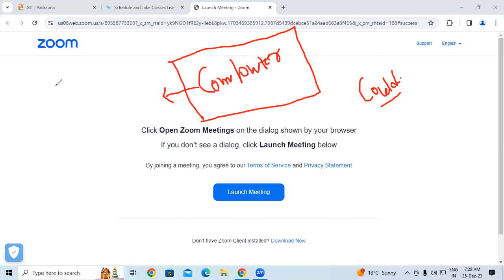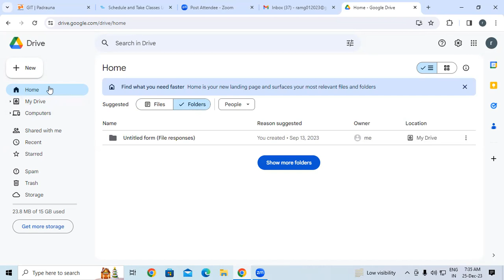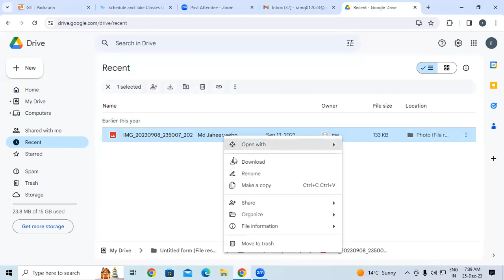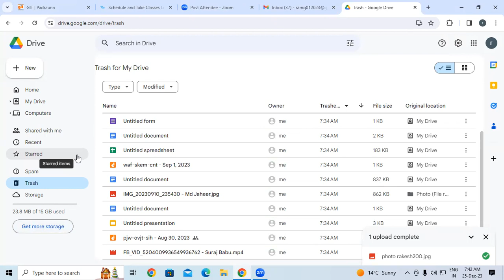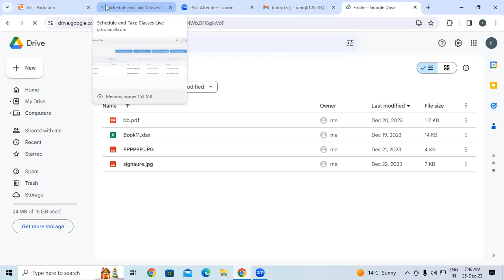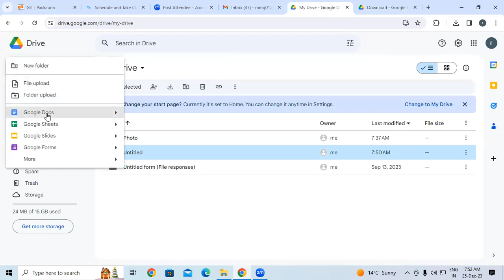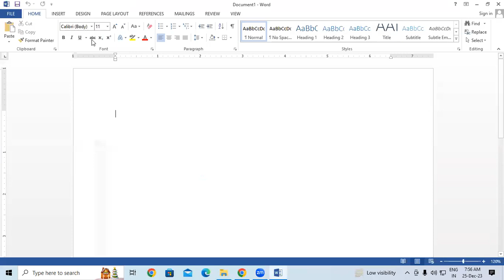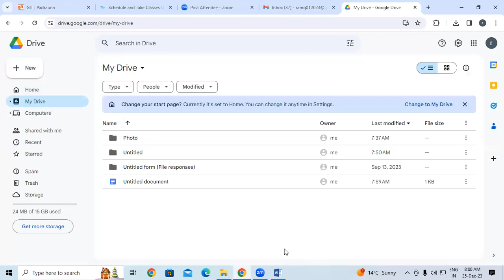Google Drive in Cloud Computing | GIT Education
Google Drive in Cloud Computing